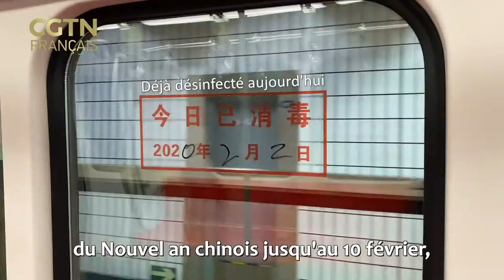Vlog : la vie continue même face à l’épidémie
Les Pékinois sont bientôt de retour des vacances du Nouvel an chinois. Est-ce que les livraisons fonctionnent comme d’habitude ? Sont-ils toujours très remplis les métros de Beijing ? Faut-il faire le stock de la nourriture en prévention au manque de ravitaillement ? Réponses dans le nouveau vlog de notre journaliste.